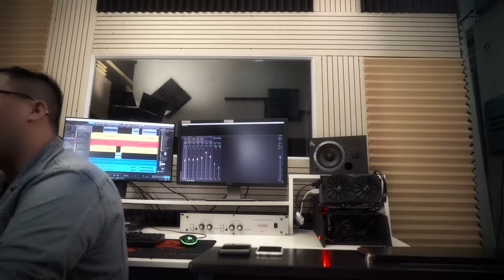Mashup CÓ TẤT CẢ NHƯNG THIẾU ANH - CHẠM ĐÁY NỖI ĐAU | QUANG MINH ACOUSTIC (KINGSKY)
Mashup CÓ TẤT CẢ NHƯNG THIẾU ANH - CHẠM ĐÁY NỖI ĐAU | QUANG MINH ACOUSTIC
Producer: Kenny Trường
- BẠN MUỐN THU ÂM VÀ LÀM VIRAL VIDEO, hãy đến với KINGSKY
DC: 635/1 QL14, Đồng Xoài, Bình Phước
[TUYỂN HỌC VIÊN VÀ NHÂN SỰ]
🏤🏤 KINGSKY production (Đồng xoài - Bình Phước)
🗣 🗣 Nhằm tạo nguồn nhân lực cho kingsky, tăng thêm năng lượng cho các bạn đam mê
👣 👣 Kingsky nhận thêm học viên và tuyển nhân sự
♪♪ Lyric: Mashup CÓ TẤT CẢ NHƯNG THIẾU ANH - CHẠM ĐÁY NỖI ĐAU ♪♪

Anh đang trong từng ngày nhìn em đổi thay
Anh chưa bao giờ nghĩ là nhanh đến vậy
Có những nỗi buồn ... từ ở đâu chẳng một ai muốn nhưng tại sao
Một người, nơi nao, tự nhiên cướp lấy em đi bằng cách nào
Duyên nợ mình trả hết cho nhau thật vậy sao
Giọt nước mắt anh rơi hỏi em ơi tại sao ...

Thời gian sẽ minh chứng tất cả
Và cũng có thể ngoảnh đi bỏ mặc chúng ta.
Ngón tay ấy buông xuôi vì chẳng cần tôi ở bên
Đã từ chối cơ hội để đợi tôi vững vàng
Ngồi khóc giữa cơn mưa, mới thấu đâu là.
Chạm Đáy của Nỗi Đau...

(Đk)
Vì yêu , mà anh thấu hiểu ,
   dù em có là gì em chẳng có gì vẫn yêu
Trả lại em, của anh lúc đầu ,
   anh muốn bên em đến lúc em già vẫn là của anh
Vậy Tại sao, tình yêu mà anh đã trao ,
   rồi nỡ còn đi lấy lại trao ai chẳng an phận ở lại
Chẳng lẽ , là anh nhìn sai mất rồi ,
   thôi để em lại anh sẽ không phiền làm em nghĩ thêm
Đến lúc em có tất cả quay lại,  lại chẳng có anh

(RAP)
Bên nhau qua bao thăng trầm. sao em chọn tìm niềm vui mới.
Mặc kệ bao nhiêu hoài niệm, chắc e cũng chẳng màng nghĩ ngợi.
Hạnh phúc là tình dài lâu, anh chỉ mong mình như ngày đầu.
Con tim vốn đã bề bộn, nên giờ tình chẳng biết để đâu.
Anh hãy vẫn là anh, đừng là gì khác biệt.
Lần đầu ta gặp nhau, ai thương ai thì tự khắc biết
Ta vốn vẫn còn non dại, em rời đi cũng chẳng là sai
Thế giới này rộng lớn, tìm người đừng giống anh thứ hai

Luôn bên em là tôi... lâu nay không chút thay đổi...
Thế nhưng bây giờ em muốn chia tay vì: Tôi vẫn còn trẻ con
Babe! Kajima! Stay here with me! Kajima!
Hụt hẫng...
Gạt nước mắt nhớ ngày buồn nhất...

Không muốn ai thay mình chăm sóc em những ngày tới!
Thoáng nghĩ đã đau lòng nhưng trách ai đây ngoài tôi...
Em bước đi nhẹ nhàng... (Em đang xa tôi nhẹ nhàng)
Nhưng trong anh bão tố! (Giấu hết bão tố trong tim)

(ĐK)
Nghẹn câu: "Em đừng đi nữa..."
Nhưng tại môi  mím chặt chẳng thể một lần nói ra...
Chẳng ai có thể chỉ một ngày mà tốt hơn
Chẳng lầm lỗi nào chỉ một giây mà xóa mờ
Mình không thể lâu dài, chỉ vì tôi ngây ngô!

Vì yêu, mà anh thấu hiểu, dù em có là gì em chẳng có gì vẫn yêu
Chẳng lẽ, là anh nhìn sai mất rồi, thôi để em lại anh sẽ không phiền làm em nghĩ thêm
Vậy Tại sao, tình yêu mà anh đã trao, rồi nỡ còn đi lấy lại trao ai chẳng an phận ở lại